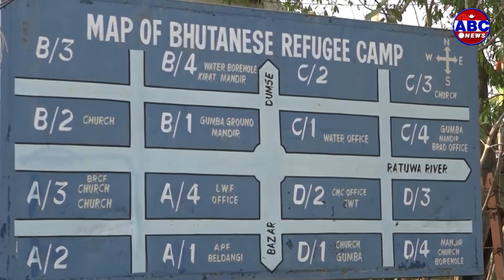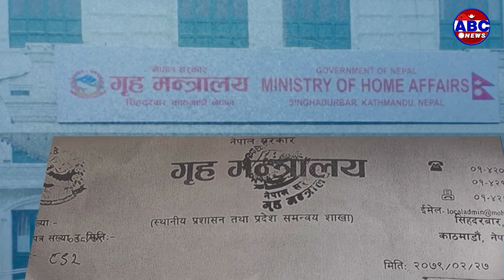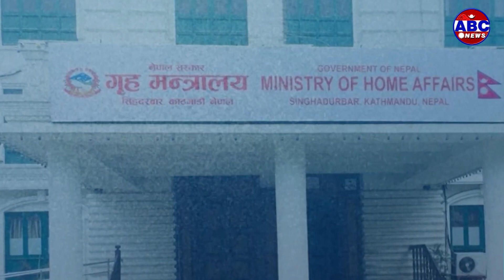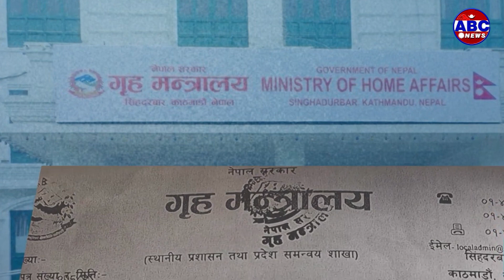नक्कली शरणार्थी प्रकरणमा मुछिए आरजु देउवादेखि बालकृष्ण खाँण दम्पतिसम्म || ABC News TV Nepal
नक्कली शरणार्थी प्रकरणमा मुछिए आरजु देउवादेखि बालकृष्ण खाँण दम्पतिसम्म || ABC News TV Nepal ABC NEWS को सम्पूर्ण कार्यक्रम Youtube मा समयमै हेर्न र कार्यक्रम बारे जानकारी प्राप्त गर्न हामीसँग Youtube मा जोडिनुहोस् :